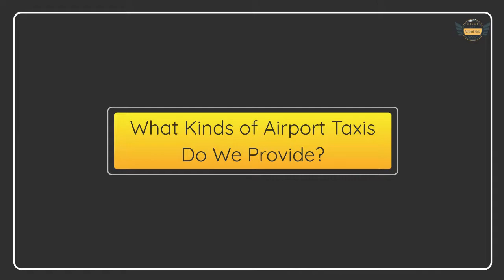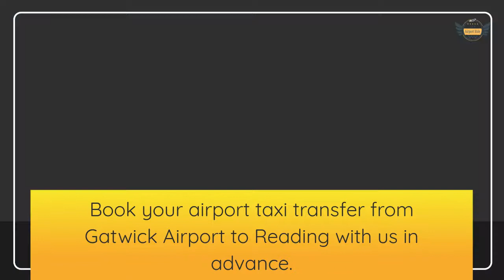Reading to Gatwick Taxi | 247 Airport Ride | 2022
Book Your Airport Taxi To/From Reading To Gatwick Airport

Get hassle-free and quick airport taxi transfers between Reading and London Gatwick Airport. We offer all-inclusive rates without hidden fees!

Reliable Airport Taxis To or From Gatwick Airport

We are the number one choice for airport transfers to and from Reading. Our London Gatwick to Reading airport transfer service aims to deliver exceptional service. You can trust our taxis to provide competitive rates and high-quality vehicles if you need a taxi service!

What Kinds of Airport Taxis Do We Provide?

Your journey will be worry-free with one of our executive vehicles – it is our top priority. With our vehicle fleet, you will be able to get to your destination at an affordable price. We test all our vehicle fleet for regular safety checks to maintain a sanitized and safe environment.